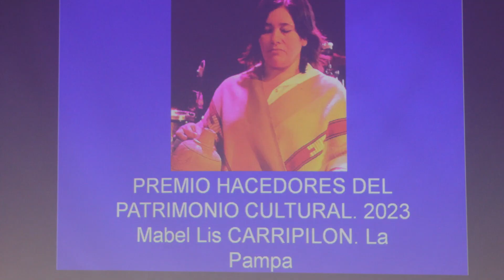CASA DE LA PAMPA - PREMIO A LA ARTESANA MABEL LIS CARRIPILÓN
Te invitamos a disfrutar la ceremonia de premiación de la artesana pampeana Mabel Lis Carripilón, galardonada por el Centro Internacional para la Conservación del Patrimonio (CICOP) con el Premio Hacedores del Patrimonio Cultural 2023.